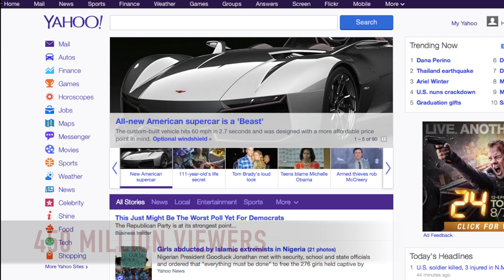Rezvani Beast™ Supercar teaser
Rezvani Beast is a supercar manufactured by Rezvani Motors. America's supercar has arrived — the Rezvani Beast. With 500 horsepower and a 0-60 of 2.7 seconds, Beast is one of the quickest cars on the market.
Automobile designer Ferris  Rezvani is taking orders for the Beast, a high-performance carbon-fiber supercar that will do zero to 60 in 2.7 seconds and take a $149,000 bite out of your wallet.

Comments
bravo to see entrepreneurs bring something so beautiful and something they are passionate about to life. I am amazed at the performance figures of the Rezvani Beast car. It must be due to the beast's light weight. you actually don't need much power when the car is so light. beauty!
FRANK_MESSNER
AT 6:30 PM JUNE 11, 2014
ADD A COMMENTSEE ALL COMMENTS
5

The lightweight 1,550-pound top-of-the-line Beast will be powered by an inline four-cylinder 2.4-liter supercharged engine -- based on  the same Honda engine that powers the Acura TSX -- that will produce 500 horsepower. (A little brother, the Beast 300, will run with a 2.0-liter turbocharged engine and create 315 horsepower, and will take a full 2.9 seconds to get from zero to 60.)

Its chassis is based on the Ariel Atom, and the supercharging is done by DDM Works of South Carolina.

Rezvani, founder of Rezvani Automotive Design, says he has several commitments to buy the built-to-order racer, each of which will require six to eight months to build and deliver to its new owner.

And despite the sticker price, Rezvani says the car is relatively a bargain.

"This kind of performance level, and design, is typically reserved for cars that cost over $1 million dollars," he said. "Our goal was to make this available at a more reasonable price. World-class design doesn't have to cost $1 million."

The cars will be built at a 50,000-square-foot facility Rezvani's company is operating in Santa Ana.

The design is by automotive architect Samir Sadikhov, known for his work on the Ferrari Xezri and Aston Martin DBC concept, Rezvani said.

The effort, he adds, is "self-funded."

What is his financial commitment thus far? "More than enough, my wife would say," Rezvani said.

The "launch edition" will be $124,900 for the Beast 500 and $99,500 for the Beast 300. Those price points will go up to $119,000 for the Beast 300 and $139,000 for the Beast 500.

For those who already own an Ariel Atom, a Beast upgrade is available at $49,000 for the Beast 300, and $69,000 for Beast 500.

That may seem like a lot, but if you buy the 500, the company will throw in a free day at the racetrack.

Rezvani, whose father was a fighter pilot, previously worked on the design of the Dutch handmade supercar Vencer Sarthe. His favorite car of all time, he said, is the McLaren F1.

So why call this race-ready roadster "the Beast"?

"To embody its pure brutal performance and acceleration numbers," Rezvani said. "There's no other way to say it."